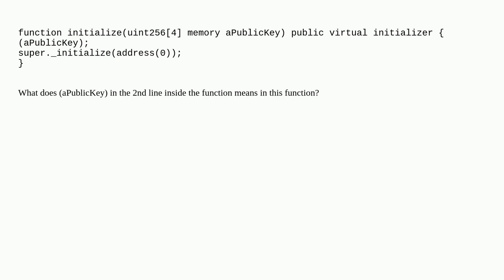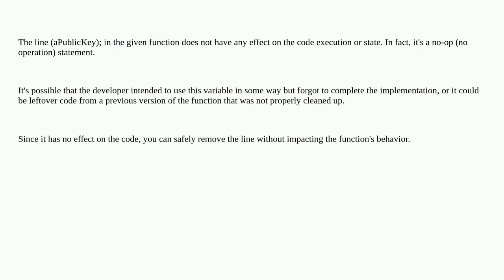ERC4337 code query in solidity code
A special thanks goes out to the community

  account-abstraction solidity